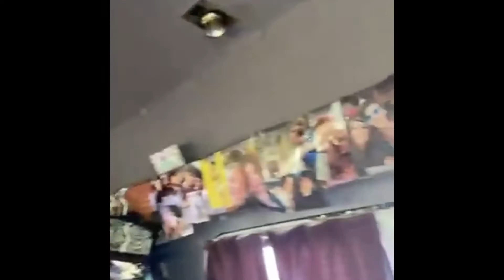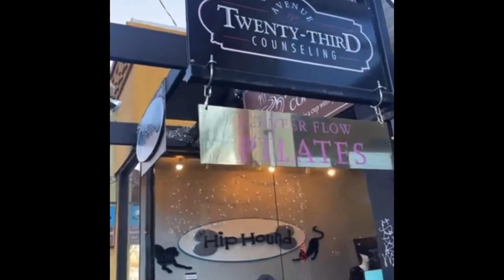Vlog // 1 Starting a New Life During Covid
This is my first attempt at creating my vlogs. A year before anyone spoke of respirators I spent 8 month in the hospital and nursing home watching my partner on one with Miller Fisher Syndrome. I was there day and night but since there is no common law in WA state I had no rights. His family traumatized me even though I was the one there. He came out in a wheelchair and eventually walked but his ptsd brought the relationship to an end. With a house full of kids grown up and moved  out, my parents dying, my best friend dying and no job, it is time to start a new life at 56. I bought a van and I am of to SanDiego into the unknown.